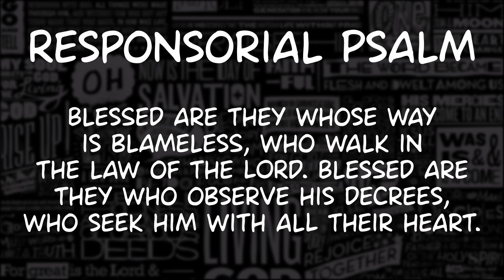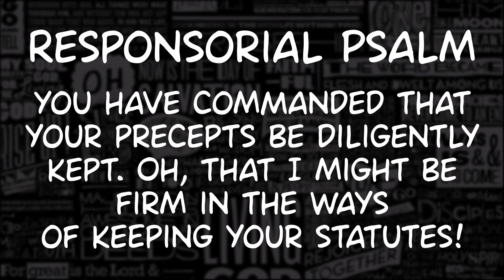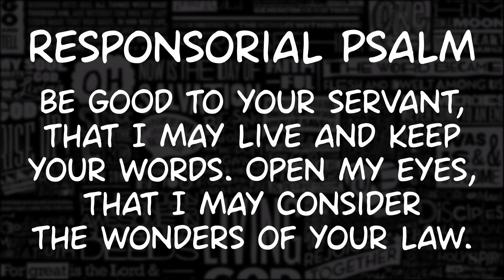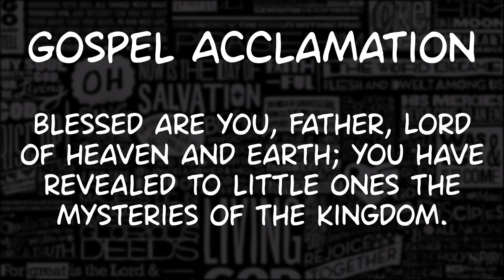DESCANT + CANTOR VERSION | 6th Sunday in Ordinary Time | R&A | February 16, 2020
R. (1b) Blessed are they who follow the law of the Lord!

Blessed are they whose way is blameless,
who walk in the law of the LORD.
Blessed are they who observe his decrees,
who seek him with all their heart.

R. Blessed are they who follow the law of the Lord!

You have commanded that your precepts
be diligently kept.
Oh, that I might be firm in the ways
of keeping your statutes!

Be good to your servant, that I may live
and keep your words.
Open my eyes, that I may consider
the wonders of your law.

Instruct me, O LORD, in the way of your statutes,
that I may exactly observe them.
Give me discernment, that I may observe your law
and keep it with all my heart.

Gospel Acclamation:
MT 11:25